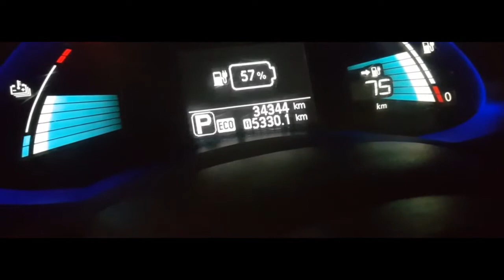Electric Taxi | Nairobi | Kenya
We take a ride on Nopia Ride. An all electric taxi hailing service in Nairobi, Kenya.

Link to Episode on several used electric cars you can bring to East and Southern Africa

Soundtrack to electric drive Africa by Mr Kent of the Hub Studios